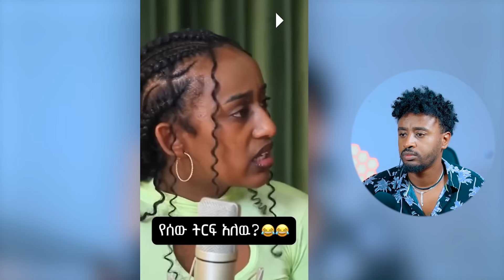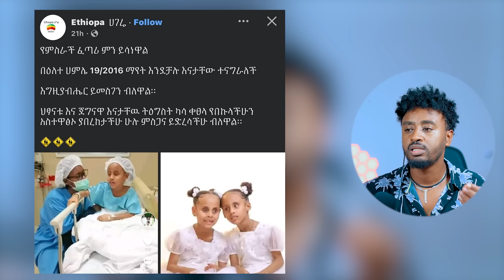ሔራን እና ሶሊያና እና እውነታውን ከቤተሰብ አንደበት / aser tad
ሔራን እና ሶሊያና አይናቸው በራ ብሎ ያስወራው ሰውዬ እና እውነታውን ከቤተሰብ አንደበት / aser tad
በጣም አዝኛለሁ...ህፃናቶቹ ያሉበት የህክምና ሂደት ምን ይመስላል? ||Tadias Addis
የገዛ ጓደኛዬ በመርፌ አደንዝዛ ታስደፍረኛለች... ማስተዋል ወንደሰን እና አነጋጋሪው የ ዶላር ጭማሪ ጉድ / aser tad

ብዙዎቹን ያስቆጣዉ የ EBSTVዋ ዋንቲያ ሰለሞን ድርጊት እና መለስ ዜናዊን ከሞት አስነሳለዉ ያለው ፓስተር ጉድ / aser tad

ቬሮኒካ አዳነ የደረሰባት ከባድ አደጋ መፍትሔዉስ ምንድነዉ እና ሮፍናን ሙድ ተያዘበት / aser tad

ሰለሞን ቦጋለ ቦግ አለ 😳 / aser tad
ሰለሞን ቦጋለን ግራ ያጋባው አስማተኛ እና ethiopian tiktok 😳 / aser tad

ህሊና ድራማ ክፍል 14 - Helina Drama Part 14
/በስንቱ/ Besintu S2 EP.44 "አማረኝ" pt.1
አፍላ ፍቅር 54 - School life /ስኩል ላይፍ/

ባለ ክራር - new ethiopian full movie 2024 ባለ ክራር | new ethiopian movie bale kirar 2024